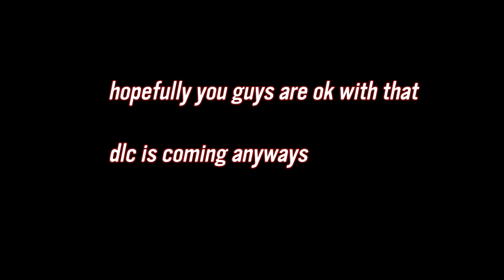DARK SOULS 3 RANDOMIZER FINALE (JUMPSCARE WARNING)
that worm shifted all the realms of my mental fortitude and now i am left with NOTHING

or just comment lol hehe

all videos produced, edited, and published by Boost Violette